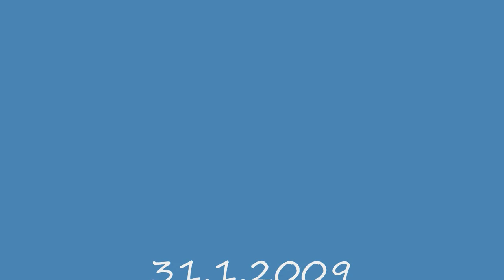Hamas na sněhu V.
Naposledy!!